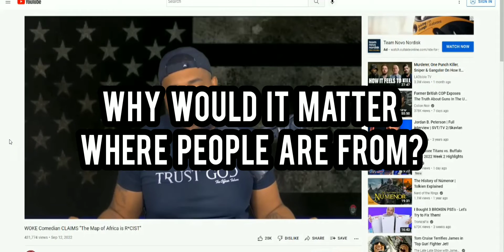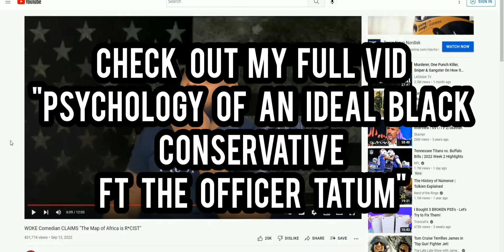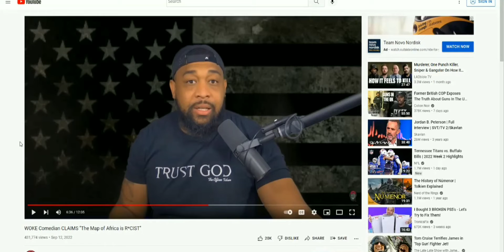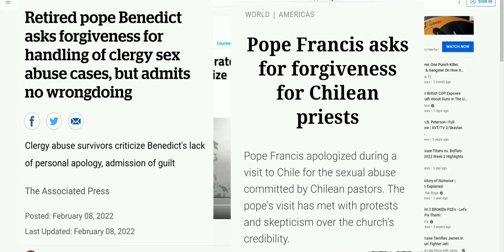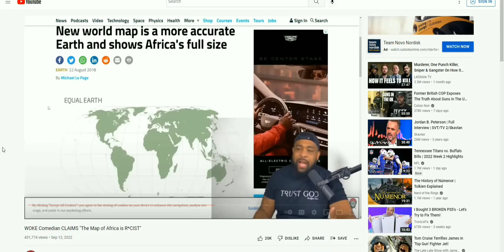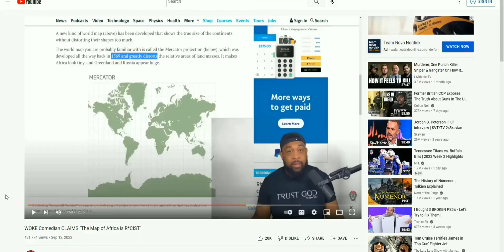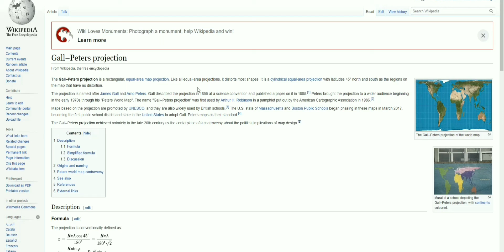The Officer Tatum - YES the MERCATOR PROJECTION IS EUROCENTRIC *DEBUNKED*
bc1qusv8lvre5znxqtqks20a8rr37h33yd4wz9x6v5